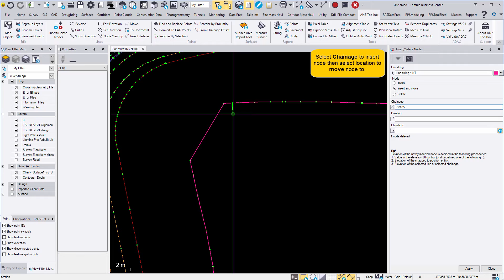Trimble Business Center - Insert Delete Node V 2.1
The Insert/Delete Nodes command allows the user to adjust linestring geometry by inserting and deleting nodes at defined locations.